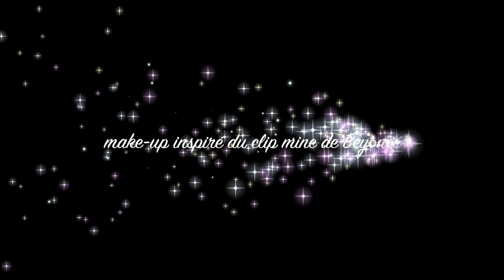❤︎Maquillage inspiré du clip Mine de Beyoncé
❀❀❀Voici le tuto de mon maquillage inspiré du clip mine de Beyoncé❀❀❀
si tu veut tout savoir deroule la barre!

❁Produits&materiel utilisés:

✭Yeux:
-too faced shadow insurance
-base blanche avec le jumbo milk de nyx
-fap mufe #75&92
-fap urban decay omen,radium&haight
-liner feutre kiko
-mascara kiko overblown volume

✭Teint:
-base mufe all mat
-fdt mac studio fix fluid nc44
-poudre mac studio fix nw45
-blush nyx terracotta
-highlight avec la poudre mac mineralize extradimension en teinte superb

✭Sourcils
fap mac signed sealed&mufe aqua brow #25

✭Lèvres:
gloss transparent Bobbi Brown

❁Pinceaux:

✭Yeux:
pinceau plat type 239 de mac
pinceau estompeur type 217 de mac
pinceau type 224 de mac
pinceau a creux #226 de mac

✭Teint :
-buffing brush de real techniques
-pinceau a poudre sigma
-pinceau à blush sigma